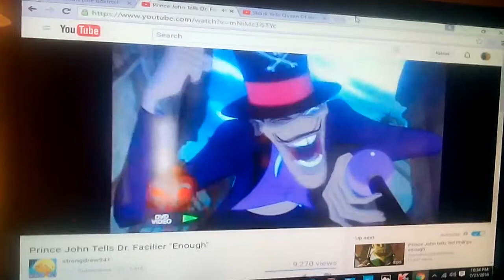Stoick yells Dr facilier stop the fight